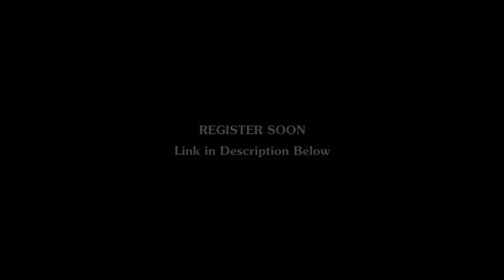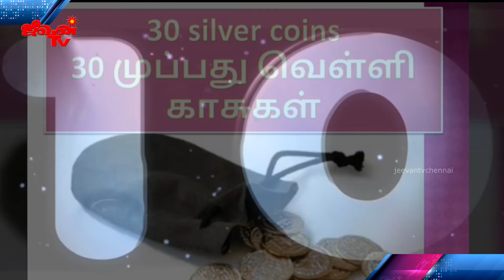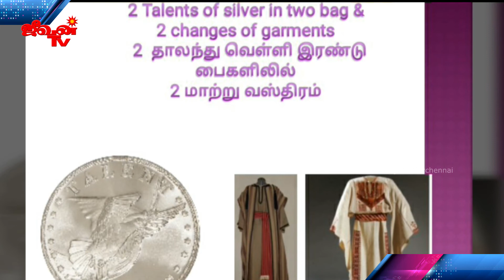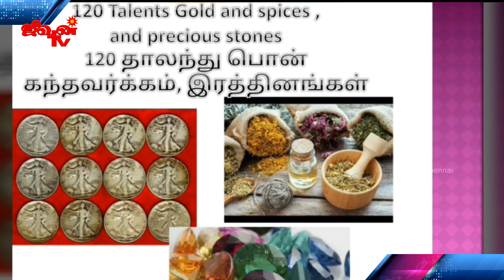Virtual Youth Festival 2020 | DAY -1 | VYF | Tamil Christian Youth Program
Virtual Youth Festival 2020

SEND US YOUR TESTIMONY , CHOREOGRAPHY,
DANCE, SONG,  DIY AND OTHER TALENTS
TO GLORIFY GOD’S NAME

*Church Group / Solo

Click on the link to Register & Upload files

Praise & Worship  By
Pas. Sujith Livingston
Livingston International Ministries, Pollachi